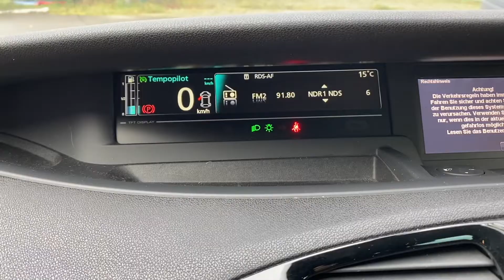10-Min-Andacht 2.11. - Tanken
mit Diakonin Margrit Liedtke
mit Musikerin Kristina Diekmann